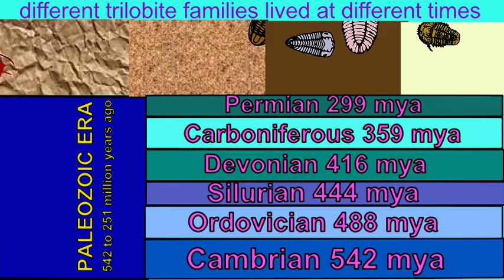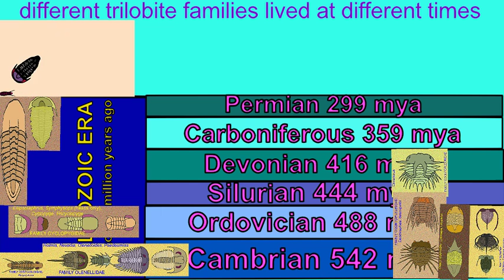TRILOBITE DISTRIBUTION IN GEOLOGIC TIME